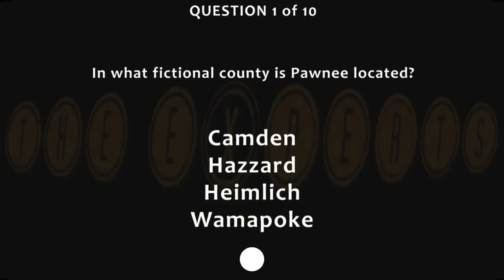Parks and Recreation Quiz.mp4